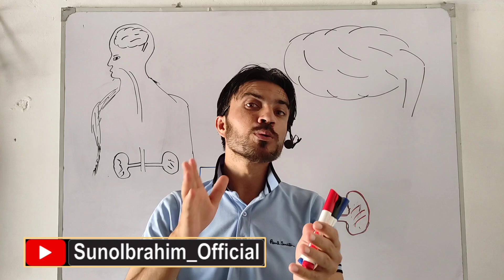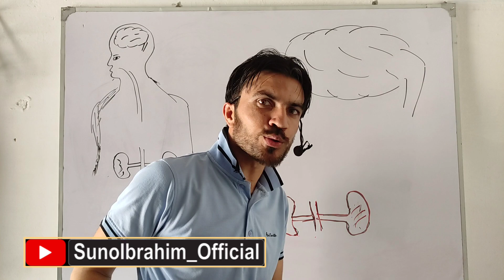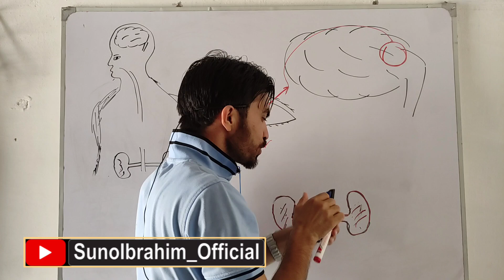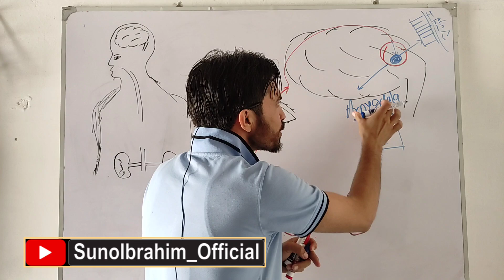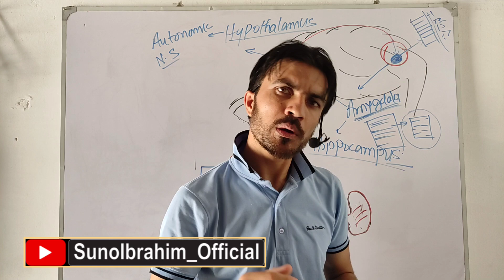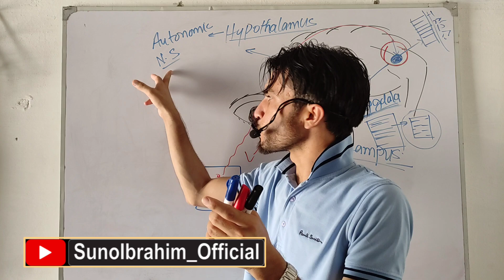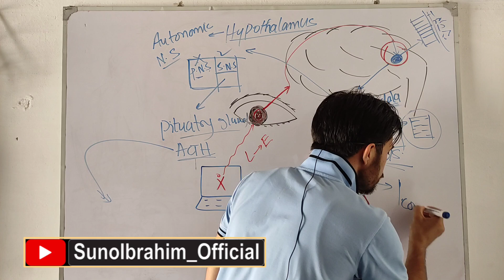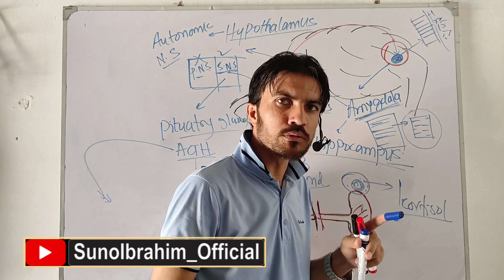What Happens in Your Brain When a Picture Brings You to Tears?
Part 1, Have you ever seen an old photo of a loved one and suddenly felt a wave of sadness or tears in your eyes? In this video, I’ll explain what exactly happens inside your brain from the moment your eyes see the picture to the moment your emotions overflow. This is a journey through your visual system, memory center, and emotional brain—explained step by step with science and emotion.

Learn how your brain processes memories, triggers hormones, and even decides to cry—all in less than a second.